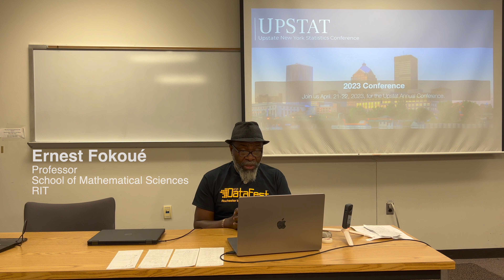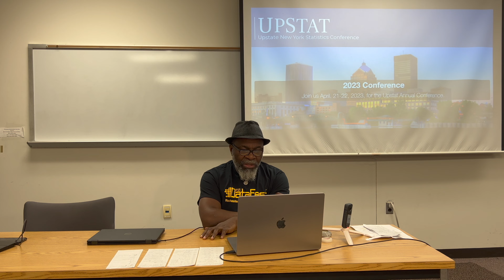UPSTAT 2023 - Who is invited?